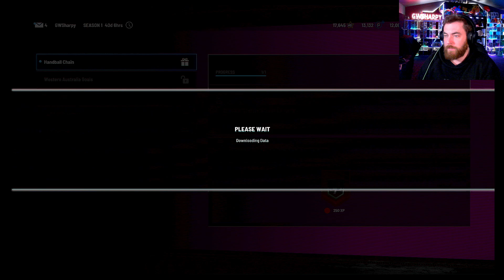AFL 23 PRO TEAM PREMIERSHIP CHALLENGE GAME NUMBER 21 | AFL PRO TEAM STREAM REPLAY